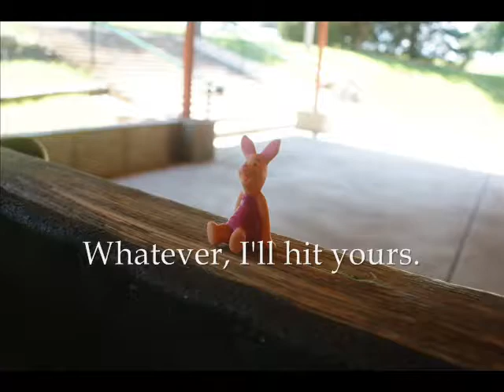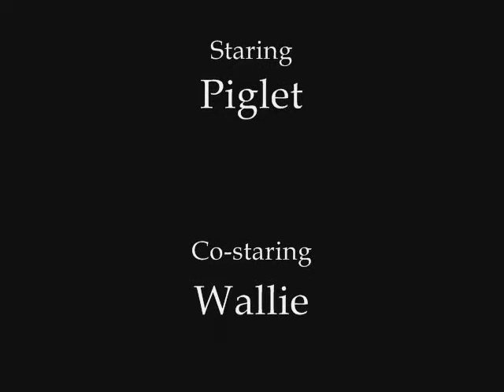Piglet's Odyssey - Carpet Ball